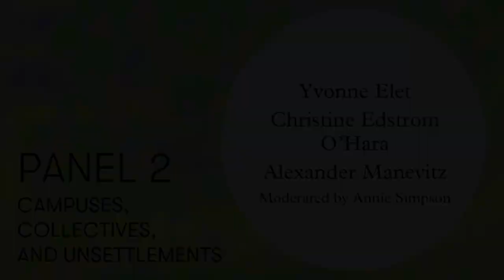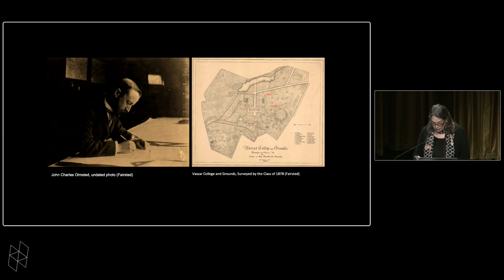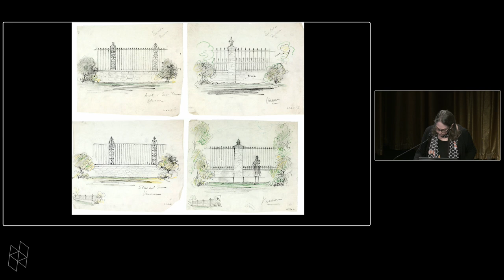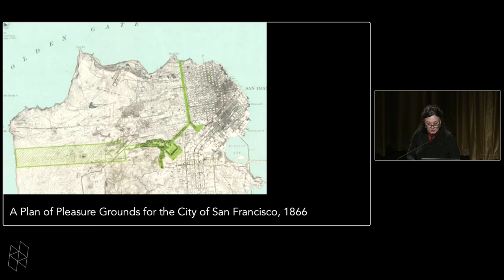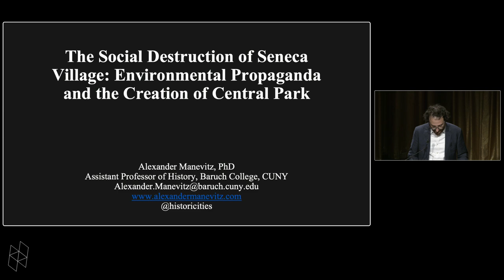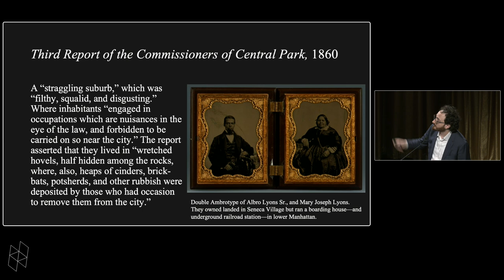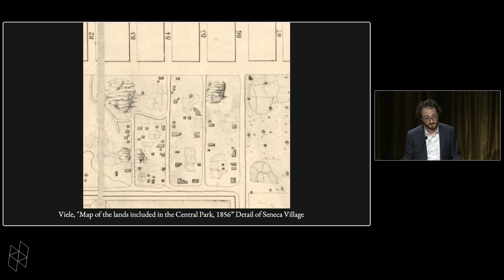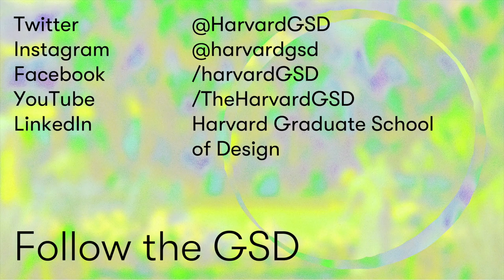Olmsted: Bicentennial Perspectives, "Campuses, Collectives, and Unsettlements"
Event Description:

While Olmsted was central to the conceptual formation of the degree program in landscape architecture at Harvard University and the design of the Arnold Arboretum, the interpretive ambitions of the conference are anything but parochial.

“The Sesquicentennial of a Great American.” Under that unambiguous heading, in 1972 the Olmsted Sesquicentennial Committee elaborated its “simple” reasons for celebrating the living legacy of Frederick Law Olmsted: “to dedicate ourselves to the idea of human survival and to identify this dedication with America’s first and greatest environmentalist.”

Fifty years into our ongoing act of survival, it is time again to reconsider the image of this representative American. America has changed, and so too have its (shared?) notions of greatness, of identity, and certainly its understanding of the varied historical sources of environmentalism. To what ideas do we remain dedicated in this, the year of Olmsted’s bicentennial? The story of Olmsted is perhaps no longer so simple; arguably it is more relevant than ever.

The conference consists of six panels composed of scholars from a variety of disciplines engaged in critical research on both new and familiar areas of Olmsted study. National parks, suburban subdivisions, world’s expositions, battlefields, dispossessed communities, family homesteads, English gardens, slave states, city parks, scenic parkways, forests, and swamps are but some of the sites and scenes that will be examined from a diversity of perspectives.

"Campuses, Collectives, and Unsettlements"

Moderated by Annie Simpson

Yvonne Elet, "The Campus Green"
Christine Edstrom O’Hara, "Still Chasing Water: Frederick Law Olmsted, Theory and Practice in the Arid West"
Alexander Manevitz, "The Social Destruction of Seneca Village: Environmental Propaganda and the Creation of Central Park"

00:00 Introduction from Annie Simpson
04:38 Presentation by Yvonne Elet
27:19 Presentation by Christine Edstrom O’Hara
48:05 Presentation by Alexander Manevitz
1:08:41 Panel Discussion
1:14:45 Q+A